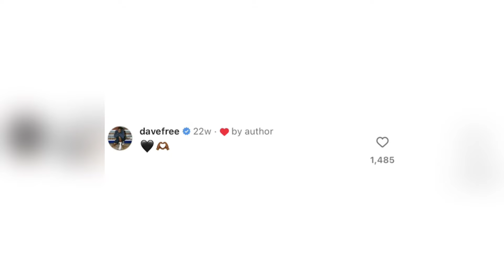Drake - THE HEART PART 6 (Slowed)